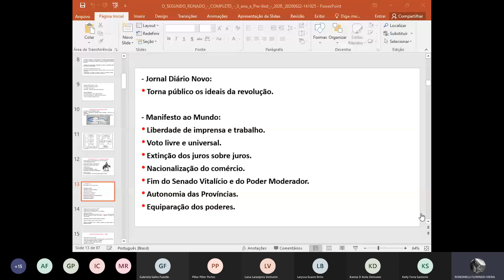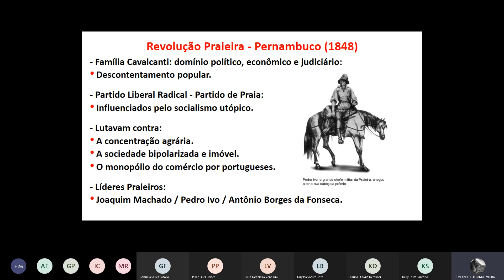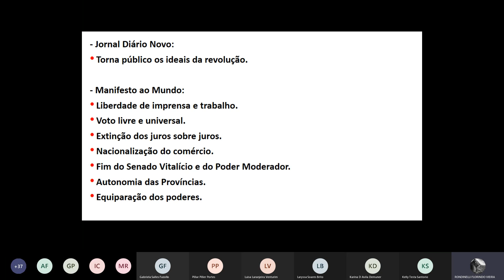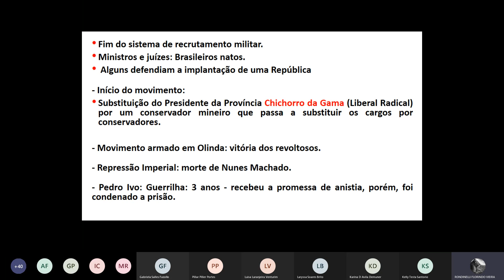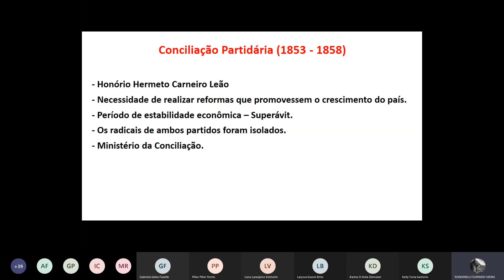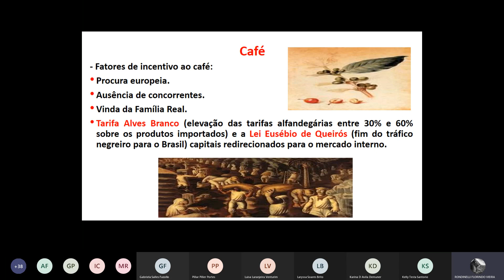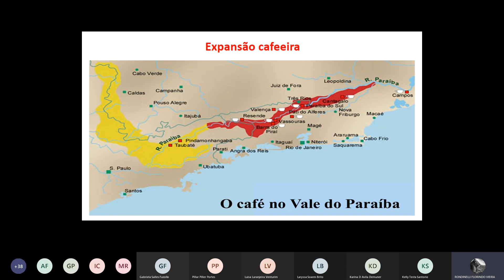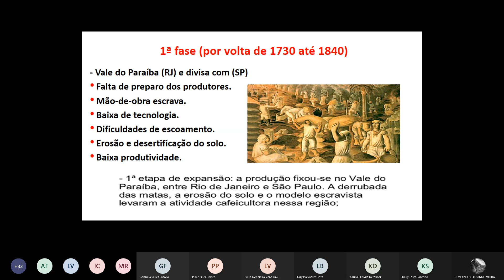Segundo Reinado - Parte 2.